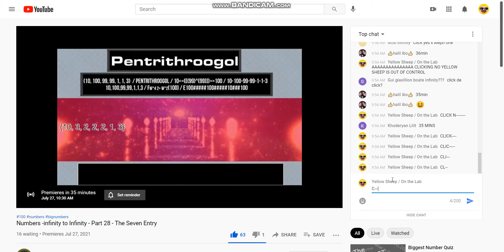End of Clicking No Yellow sheep #2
changes